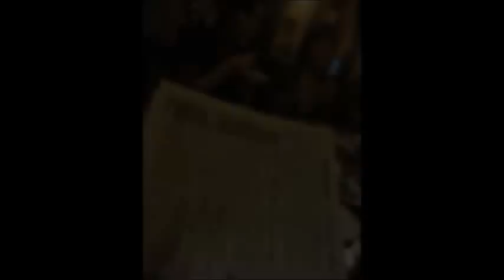核シェルターのメリー・クリスマス Abnormal Stripper 1983年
アブノーマル・ストリッパーのスタジオ録音

核シェルターのメリー・クリスマス
Abnormal Stripper 1983年

♪核シェルターのメリークリスマス
作詞＆作曲；久保AB-ST元宏（1983年作）

クリスマスの夜に　失業率は跳ね上がり
ジングルベルの中に　浮浪者があふれる

　　キリストはいつも　ヒッピーだから
　　貧しいお前に　星を降らせよう　Yeah Yeah Yeah

年老いた夫婦は　子供を想い出し
サンタクロースだった　昔を思い出す

　　　失業者へのプレゼントは
　　　親方からのクリスマス・カード
　　　来年からの仕事には兵器工場が待ってる

メリー・クリスマス　世界中の
メリー・クリスマス　愛しいヒトに
メリー・クリスマス　ひとりづつ　歌を贈ろう

世界が終わって　ぼくらは目覚める
核シェルターで迎える　明日はクリスマス

　　シェルターの外は　廃墟になって
　　ジングルベルも　聴こえやしない No No No

ところがイブの夜　サンタがやってきて
世界中から　愛を運ぶ

　　　ワルシャワからの手紙には
　　　血糊の付いた　クリスマスカード
　　　モスクワからのカードには　何も書いてなかった

メリー・クリスマス　ひとりに　ひとりづつ　歌を贈ろう

（キーは、Cです。）